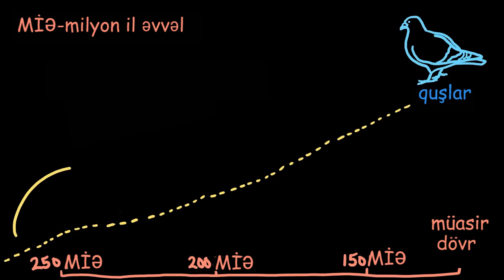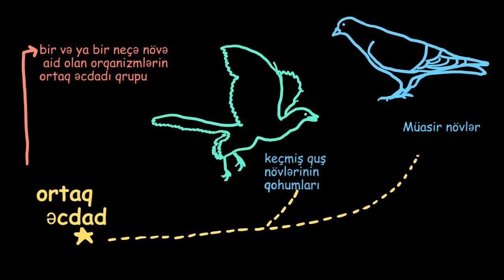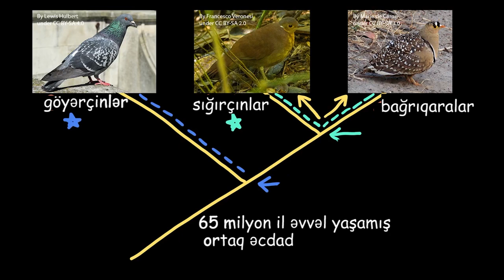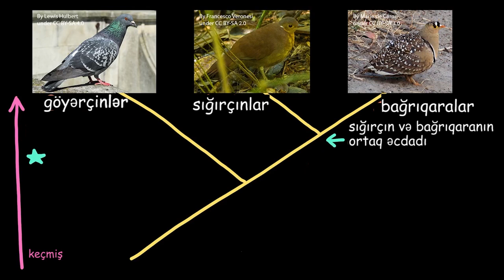Ortaq əcdad və nəsil ağacı